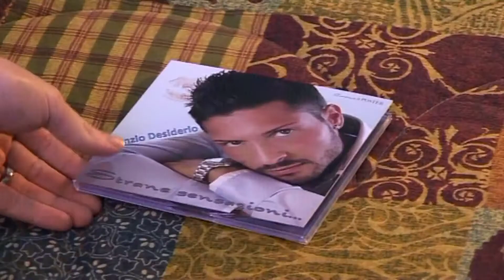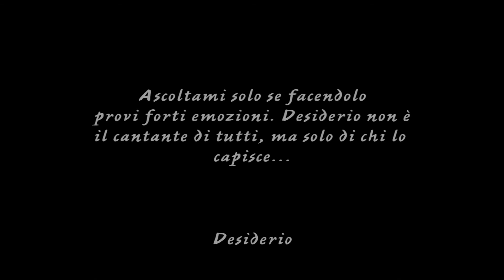Gino Coppola & Nunzio Desiderio-'A Stessa Guagliona